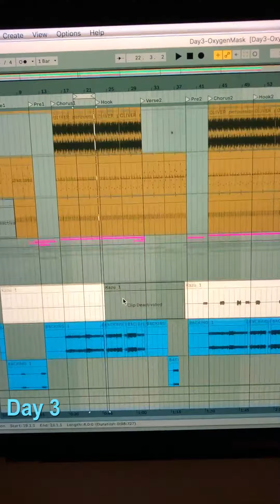Day 3 - Disco Kazoo song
All in one day: my first disco song!
What do you guys think of the kazoo in this track? 😂